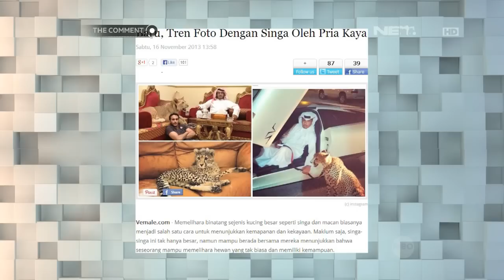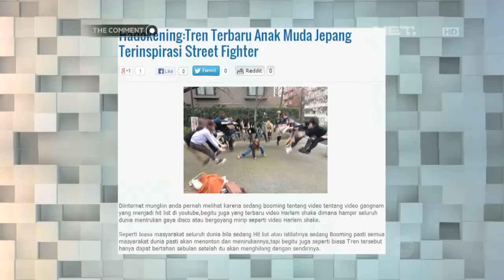The Comment - Foto bareng Mike Mohede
Fanpage    : Revolusimedia.net